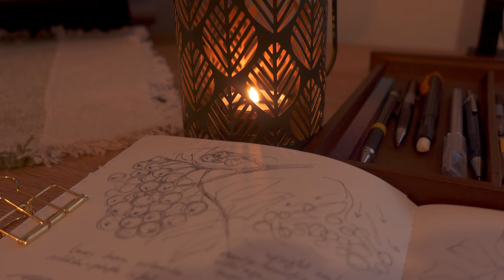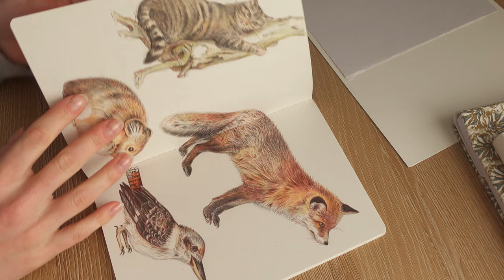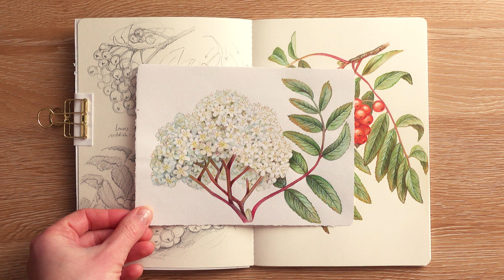The art of creating botanical illustrations ✧ Draw With Me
Hello friends! I wanted to draw the Sorbus plant for a long time but I was always leaving it for later because of client commissions... This month I had plenty of time to work on these botanical illustrations. I love making this kind of art! I don't have enough skills in watercolors so I will do more drawings with colored pencils. I also enjoy the feel of sketching with pencils, and their sound on the paper.
I hope you like my new video! Let me know any suggestions for the next videos.

· · ·𖥸· · ·

It's also a way to support me and to help me continue doing what I love the most. 🌷

The paper that I'm using in this video is a gray notebook Hahnemühle Sketch & Note A5, I bought it in a local store but they also sell

Maybe there's a local store near your city that also sells these through a website with cheaper shipping prices

TIME  STAMPS:

00:00 - sketching
01:23 - erasing the sketch
01:54 - watercolor
04:34 - preparing papers
05:36 - sketching II
06:24 - watercolor II
07:46 - sharpening pencils with a knife
08:27 - drawing with colored pencils
13:30 - adding some details with gouache
14:48 - drawing with colored pencils II
17:58 - final results & scanned art

Handmade tea cozies by my mom:
🌷 Reversible hand crafted tea cozy with quilting technique:

🌱Handmade tea cozy with needle felted illustration of birds and plants: